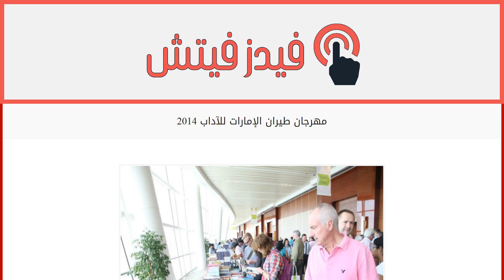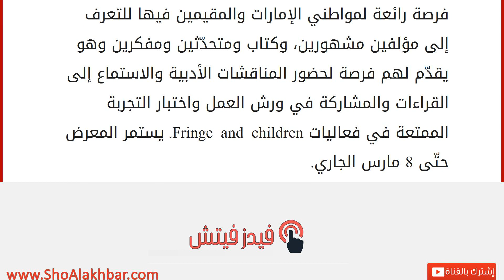مهرجان طيران الإمارات للآداب 2014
إقراألمقال كاملا :
انطلق أمس في Dubai Festival City مهرجان طيران الإمارات للآداب الذي يُعتبر أكبر احتفال في الشرق الأوسط للكلمة المكتوبة والمقروءة، إذ يجمع الناس من مختلف الأعمار والجنسيات والخلفيات ومؤلفين من مختلف أنحاء العالم لتعزيز سبل التعليم والنقاش وحبّ القراءة والكتابة بطريقة احتفالية ممتعة. وقد أصبح هذا المهرجان يشكّل فرصة رائعة لمواطني الإمارات والمقيمين فيها للتعرف إلى مؤلفين مشهورين، وكتاب ومتحدّثين ومفكرين وهو يقدّم لهم فرصة لحضور المناقشات الأدبية والاستماع إلى القراءات والمشاركة في ورش العمل واختبار التجربة الممتعة في فعاليات Fringe and children. يستمر المعرض حتّى 8 مارس الجاري.